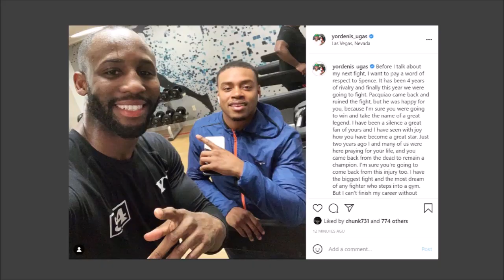YORDENIS UGAS REACTS TO FIGHTING PACQUIAO IN PLACE OF INJURED ERROL SPENCE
Unified Welterweight Champion Errol Spence, Jr. was forced to withdraw from his blockbuster FOX Sports PBC Pay-Per-View showdown with eight-division and former welterweight champion Manny Pacquiao on Saturday, August 21 from T-Mobile Arena in Las Vegas due to a retinal tear in his left eye. WBA Welterweight Champion Yordenis Ugas will step up to replace Spence and will defend his title against Pacquiao, who won that title when he defeated Keith Thurman in his last fight July 2019.